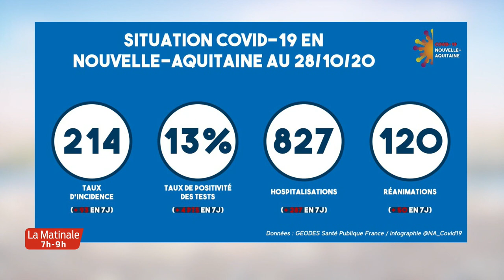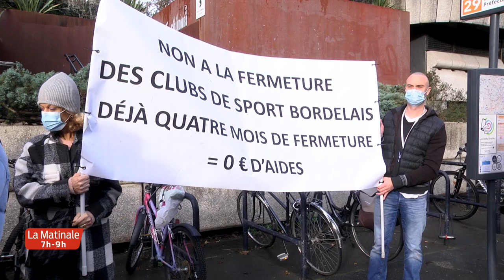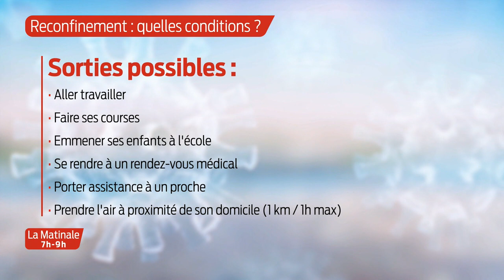La Matinale | Le JT | Jeudi 29 Octobre